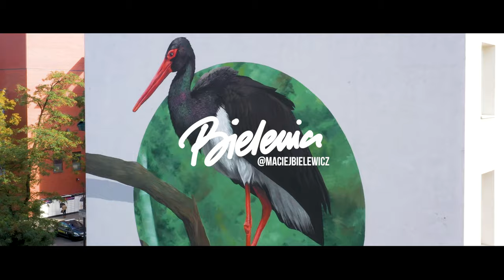Mural bociana czarnego w Łodzi - making of /2021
Mural bociana czarnego przy ul. Orlej 3 w Łodzi - powstał z inicjatywy Regionalnej Dyrekcji Lasów Państwowych w Łodzi i Wydziału Biologii i Ochrony Środowiska Uniwersytetu Łódzkiego, dołączył Bank Ochrony Środowiska S.A.
Projekt muralu powstał na podstawie zdjęcia autorstwa Huberta Gajdy, a za wykonanie odpowiedzialny jest łodzianin - Maciej Bielewicz.

Mural przy Orlej 3 ma propagować wiedzę o wciąż mało znanym bocianie czarnym i jest częścią realizowanego od 2016 r. projektu BOCIANY CZARNE ONLINE przez RDLP w Łodzi we współpracy z Wydziałem Biologii i Ochrony Środowiska UŁ. Mamy nadzieję, że odegra ważną rolę edukacyjną i zachęci łodzian, a także turystów do pogłębiania wiedzy o tym gatunku.